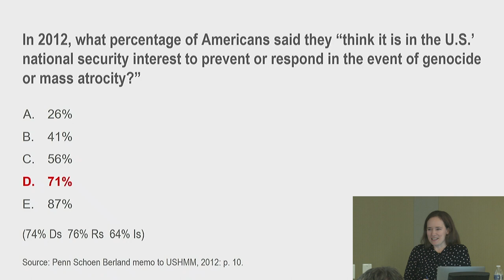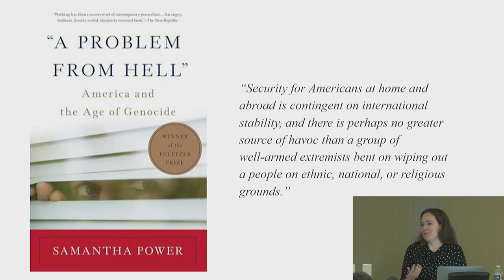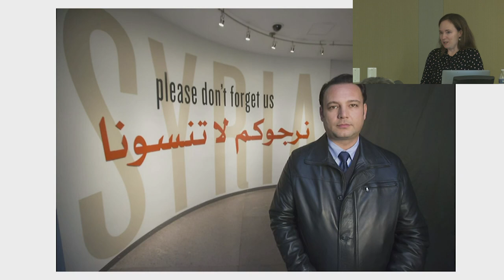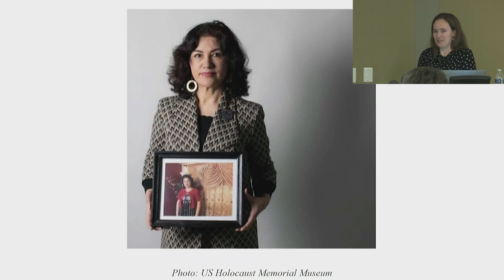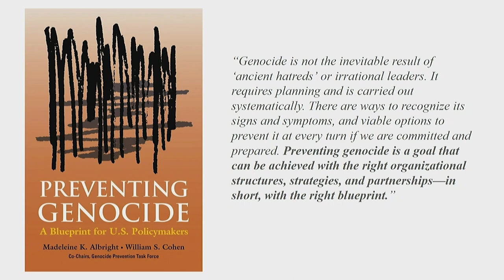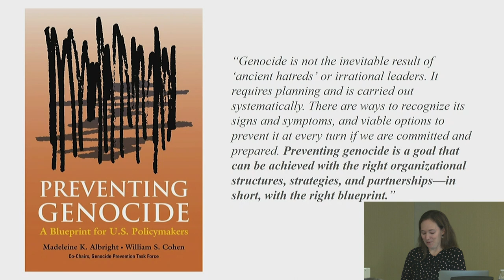Talk: "Atrocity Prevention as National Security Interest & Moral Responsibility" by Andrea Gittleman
Talk: "Atrocity Prevention as a Core National Security Interest and Core Moral Responsibility: Where Does U.S. Action Stand?" by Andrea Gittleman

Genocide and other mass atrocities inflict profound harm on victims and generate trauma that can haunt generations to come. Senior U.S. officials have repeatedly stated that preventing mass atrocities and genocide is a "core national security interest and core moral responsiblity." By exploring U.S. responses to mass atrocities in contexts including Burma/Myanmar and China, the lecture will examine the interplay between these two rationales for prevention, the recent trajectory of atrocity prevention policy in the U.S., and what more may be needed to make sure U.S. leaders uphold the obligation of "never again."

Andrea Gittleman is the policy director for the Simon-Skjodt Center for the Prevention of Genocide, where she leads the Center's policy outreach and country-specific work, as well as efforts relating to justice and accountability for mass atrocities. Previously, she was interim director of US policy and senior legislative counsel at Physicians for Human Rights, where she designed advocacy and policy strategies on a broad range of international human rights issues, including mass atrocities. Prior to that she served as an Arthur Helton Global Human Rights Fellow with the Burma Lawyers’ Council in Mae Sot, Thailand, where she coordinated an international advocacy campaign for justice for mass atrocities in Burma. Prior to attending law school she served as a Peace Corps volunteer in Mauritania. She received a J.D. from the New York University School of Law and a B.A. in political science and international studies from the University of Chicago.

Schusterman Center for Jewish Studies, Clements Center for National Security